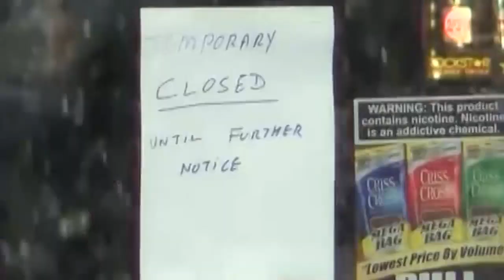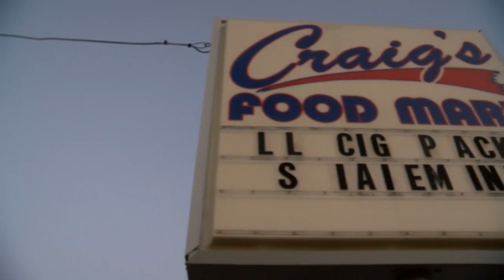Homicide Charges and Arrest